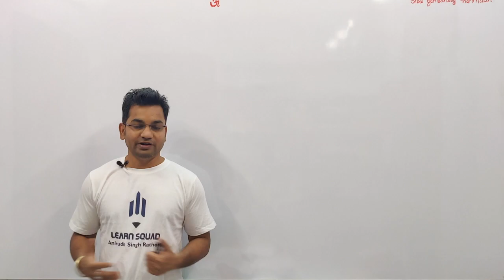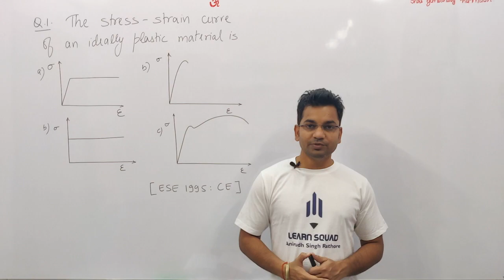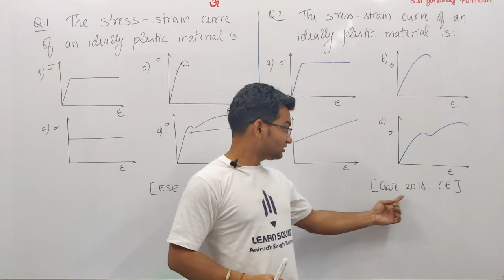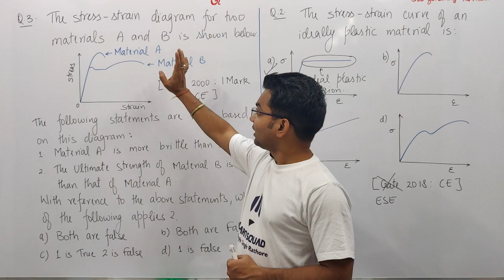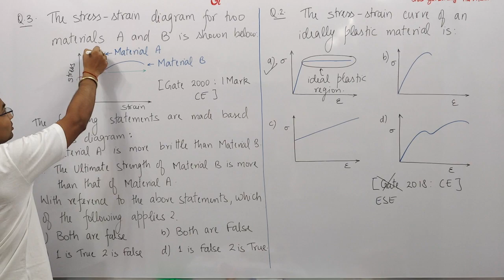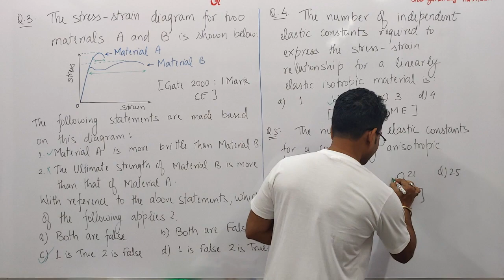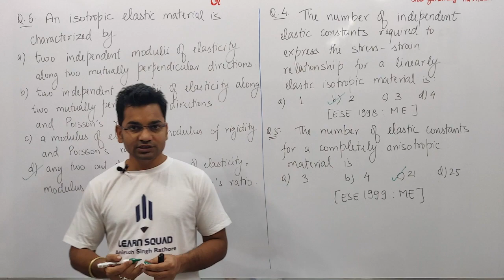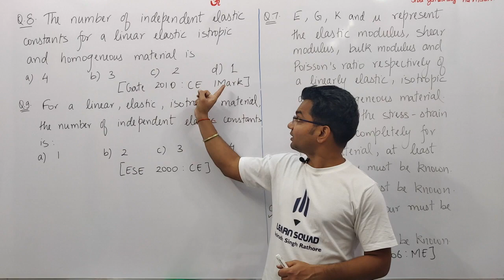Part - 1 (SOM) Properties of Materials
Civil and Mechanical Engineering ESE Prelims + GATE previous year solved questions